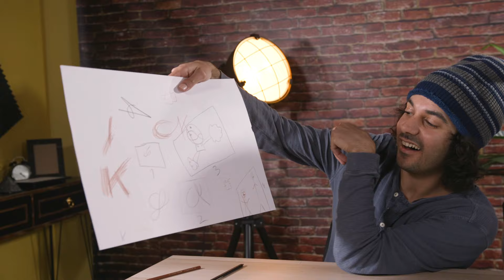MARKA LOGOLARINDAKİ İNANILMAZ DEĞİŞİMLERE TEPKİ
Starbucks, Google, Apple, Adidas gibi markaların logolarının ilk ve son hallerini inceleyerek yorumladık. Bölüm sonunda da kendi logolarımızı çizdik:) Instagram sayfamızda bu logoları puanlayacağız, bekliyoruz.

Bu bölümde tepki veren kişiler:
Burak Topel - 29 yaşında
Instagram Hesabımız: tepkikolik